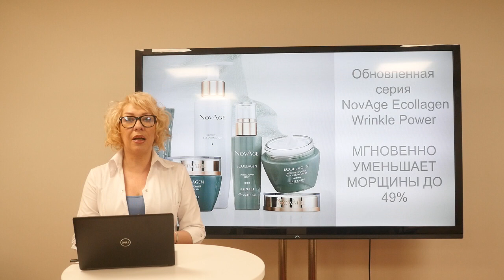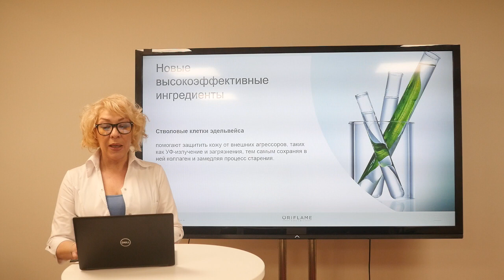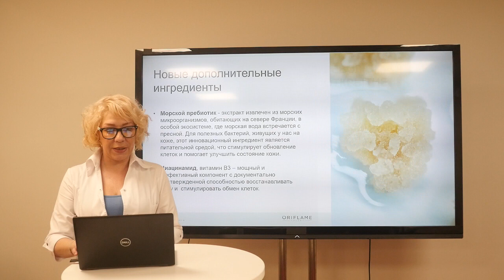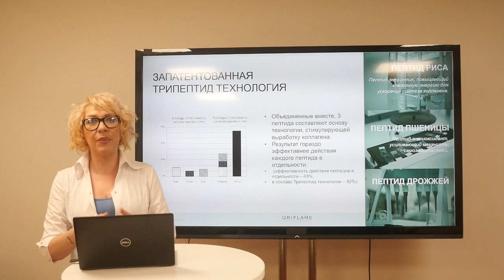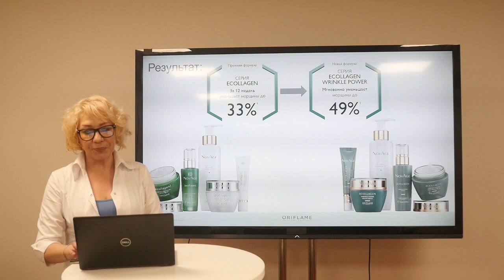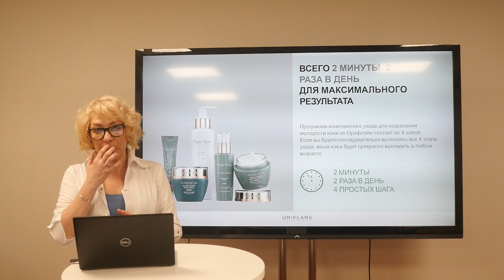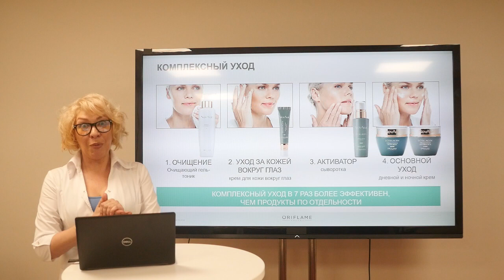Ecollagen Wrinkle Power Expert long